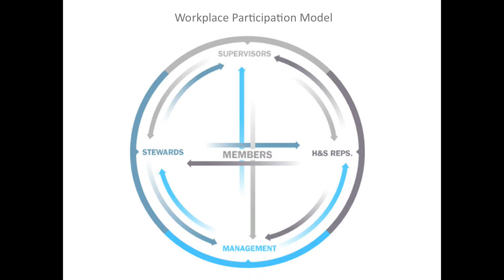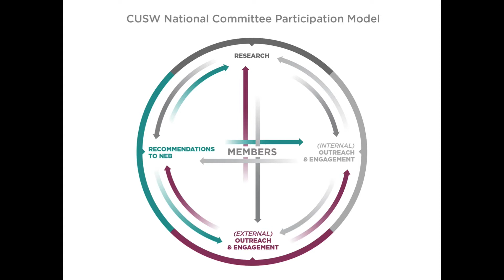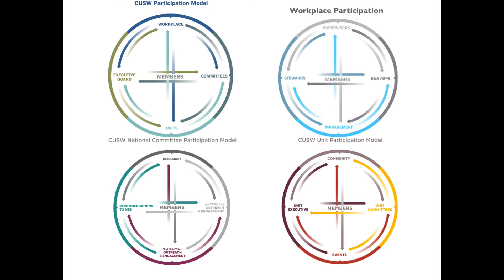The CUSW Participation Models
This 3-minute video describes the CUSW Participation Models, including those for members in the Workplace, the Units and on National Committees. There are many ways for CUSW Members to contribute in meaningful ways.